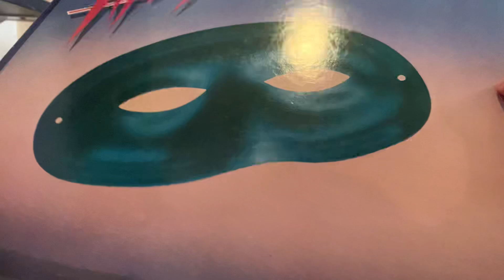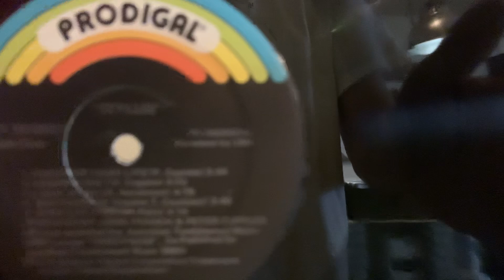Prodigal – P7-10030R1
ジャケット、レコード盤などの
詳細はこちらの動画でご確認ください。